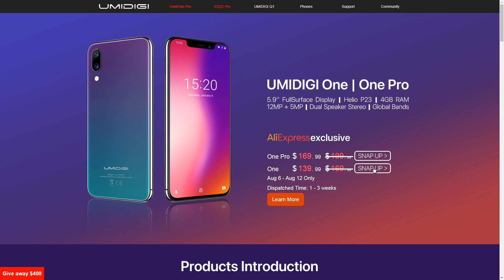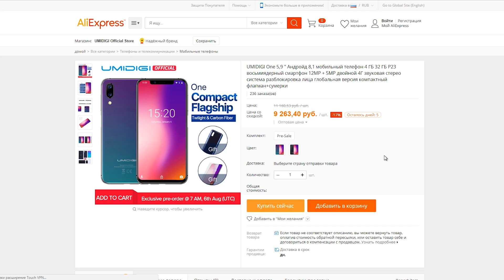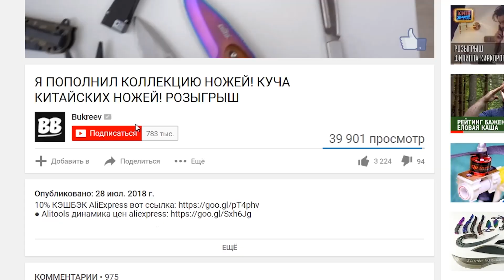ПОЧЕМУ ЕВРОПА ЖОПА ?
Я был три неделе в Европе как обычный турист. В этом видео я больше говорил о минусах которые заметил. Но конечно в Европе куча плюсов. Надеюсь видео вам понравится!